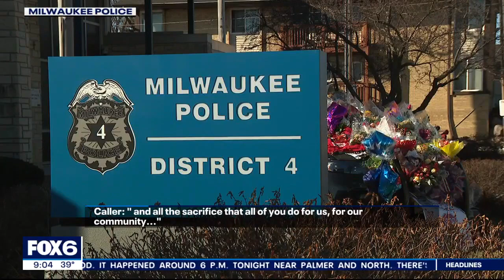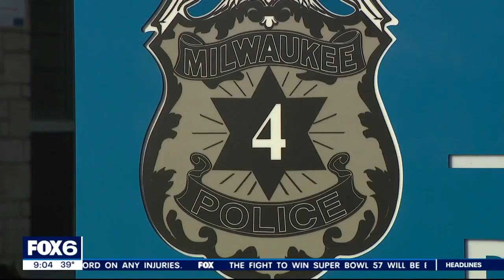Support for Officer Jerving, Milwaukee police 'really appreciated' | FOX6 News Milwaukee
After Milwaukee Police Officer Peter Jerving was killed in the line of duty, the community continues to show support for him and the police department.